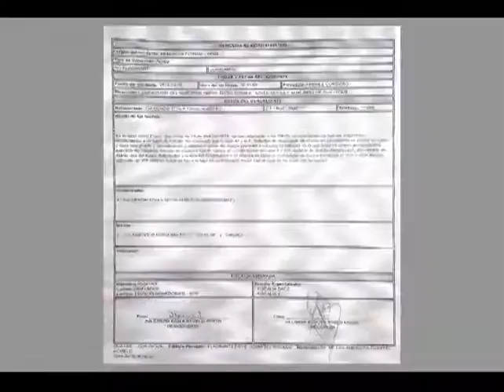Inseguridad cementerio suburbio